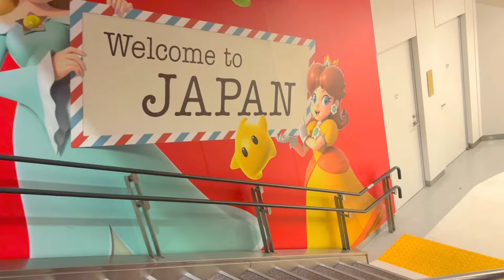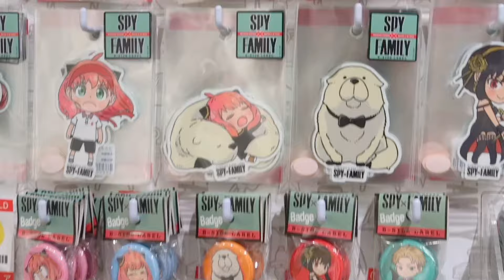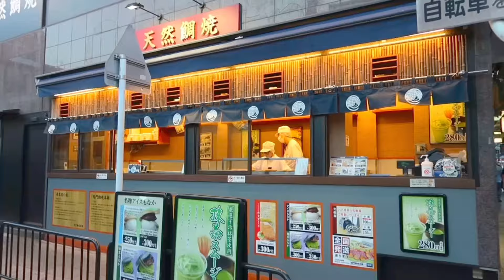Japan Vlog🇯🇵 Kyoto, fushimi inari, nishiki market, street food & ninenzaka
Come along as I explore Kyoto, Japan! 🇯🇵 In this vlog, I visit Fushimi Inari, eat my way through Nishiki Market, and wander the cute streets of Ninenzaka.😍 Plus, we'll try some tasty Japanese street foods and experience the charm of Gion.

Can't wait to share this Kyoto adventure with you!

Dorry~